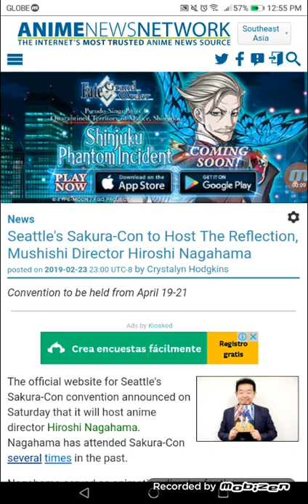Seattle's Sakura-Con to Host The Reflection, Mushishi Director Hiroshi Nagahama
Convention to be held from 04/19-21